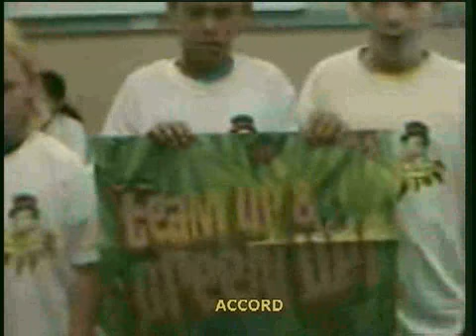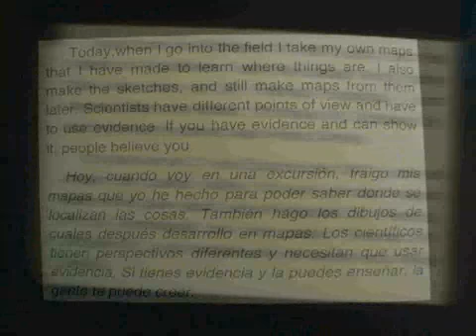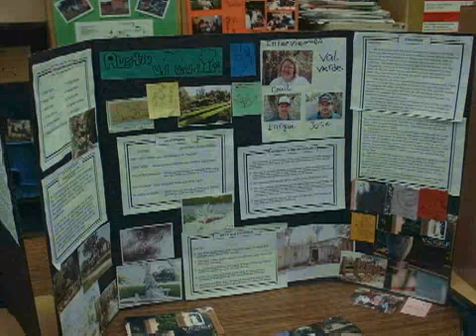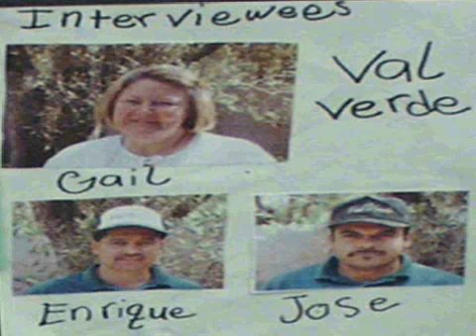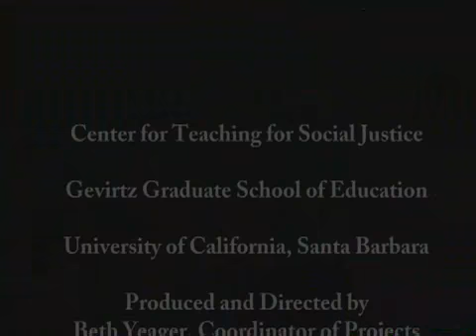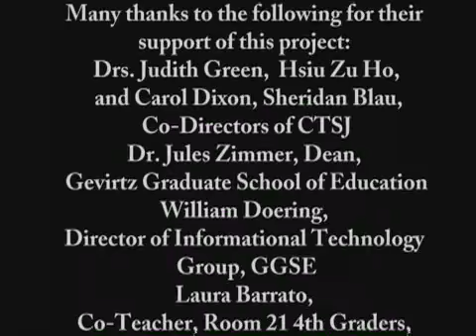Whose Knowledge Counts? ResponsiveDesign across a School Year